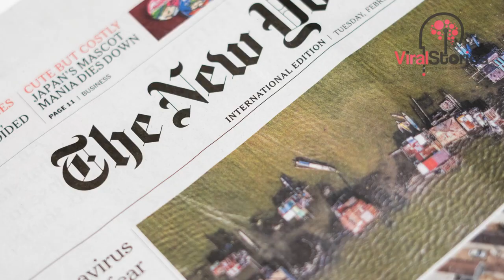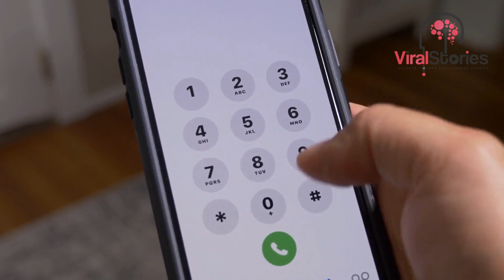Tears of jury after seeing 8 years girl pictures after she was exposed to incredible practices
Cherish Perrywinkle of Jacksonville, Florida, went missing from a local Walmart in June 2013, and her case quickly made national headlines. According to Rayne Perrywinkle, the child’s mother, she and her three daughters, including 8-year-old Cherish, were shopping when a stranger changed their lives forever.